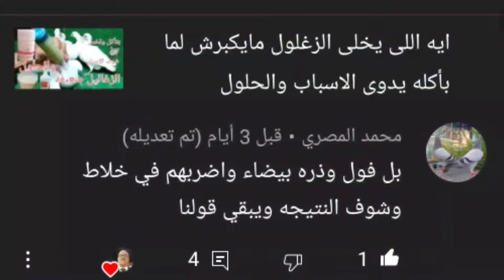اغرب طريقة تسمين زغاليل الحمام اللاحم طبيعية 100%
تسمين زغاليل الحمام اللاحم بخلطة لأول مرة تشوفها عملت عجينة طعمية زغطت منها زغاليل اللاحم ونجحت الطريقة وكانت مفاجئة المكونات فول مدشوش وبصله صغيرة وفصين ثوم يبل الفول وينقع لمدة 12 ساعة ثم يفرم ناعم جدا ومعه البصل والثوم وتبدأ تأكيل الزغاليل اليدوى بسرنجة قسطرة او بزجاجة التأكيل المعروفة#مشروع_تربية_الحمام مشروع ناجح بشرط الرعاية والاهتمام بالحمام والعناية به والحفاظ على الحمام وعلاج الحمام من الامراض وتحصينات الحمام من امراض الروشة وتحصين الحمام من السلمونيلا وتحصين الحمام من مرض الجدرى سوف تجد فى قناة مشروعات_صغيرة_وتربية_الحمام علاج_جميع_امراض_الحمام_والطيور ادوية_بيطرية_لعلاج_طيور_الحمام ادوية_بشرى_لعلاج_امراض_الحمام وجميع امراض الطيور
ادوية_لعلاج_السلمونيلا_عند_الحمام وجميع الطيور
ادوية_لعلاج_جميع_انواع_الاسهال لكل انواع الطيور#علاج_الحمام_بالاعشاب#علاج_الحمام_من_الامراض#ادوية_بيطرية#ادوية_بشرى_لعلاج_الحمام#زيادة_انتاج_الحمام#زيادة_حجم_زغاليل_الحمام#زيادة_انتاج_الحمام#علاج_مشكلة_البيض_الفارغ#علاج_الجدرى#زغاليل_عملاقة#حمام_زاجل#الحمام_الزاجل#الحمام_اللاحم#حمام_لاحم#رعاية_الحمام#قناة@مشروعات_صغيرة_وتربية_الحمام@مشروعات صغيرة وتربية الحمام#مشروعات_صغيرة_وتربية_الحمام#زغاطة_زغاليل_الحمام
تأكيل_يدوى_لز غاليل_الحمام